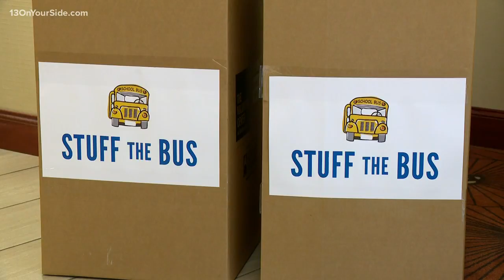Stuff the Bus collects school supplies for students